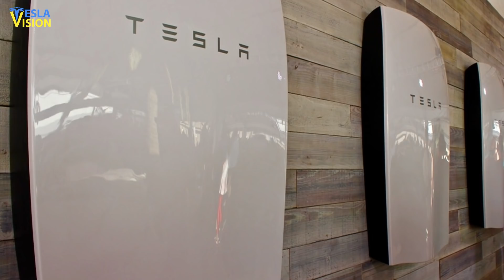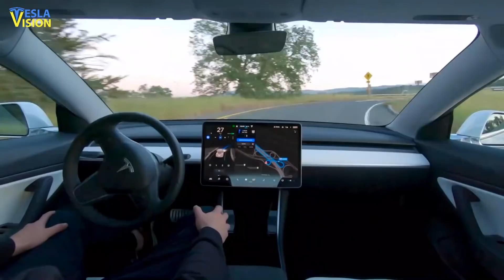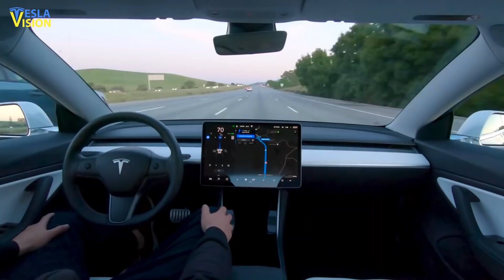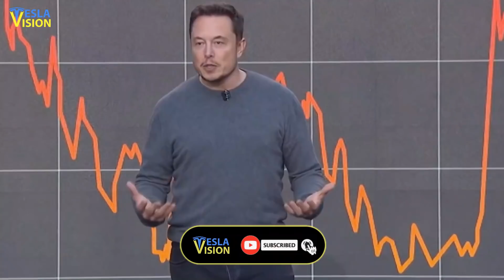This Tesla Solar Technology Can Break The Solar Industry in 2021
This Can Help Tesla Break The Solar Industry in 2021. Tesla solar roof has soo much potential that it can't be ignored. Tesla solar panel prices are going down, while technology is getting better!